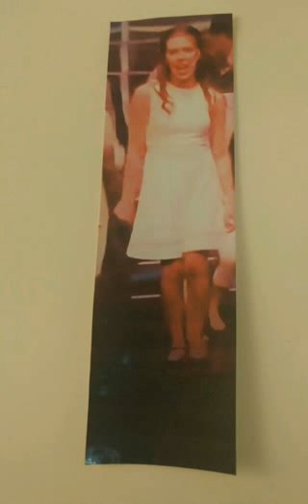Indiana Jones Holly Duerichen The Nazi From Raiders Of The Lost Ark in Reversed